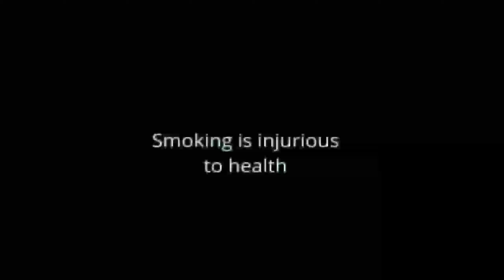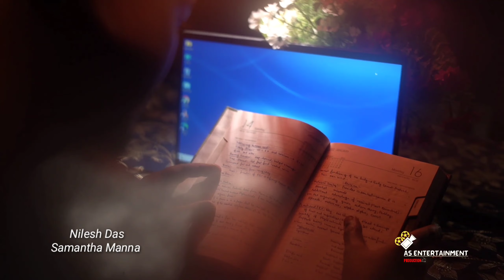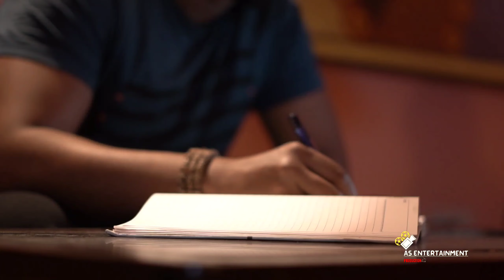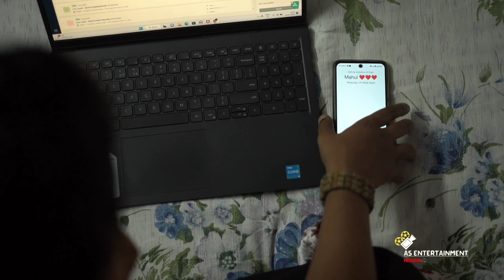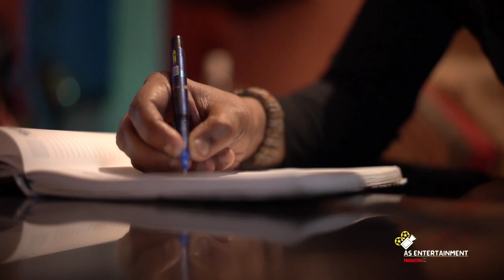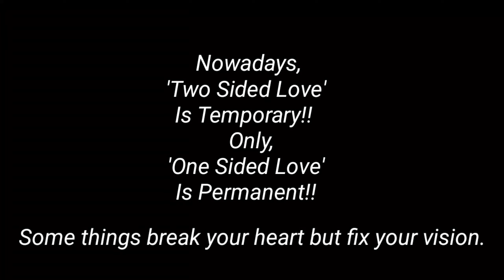Phire Dekha Diary (ফিরে দেখা ডায়েরি) | Full Movie | AS Entertainment Production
Movie: Phire Dekha Diary.
Genre: Love Story.

Cast: Ankan Patra, Olivia Ghosh, Shibargho Bhattacharya, Sampa Ganguly, Bharobi Patra, Nilesh Das, Samantha Manna, Arijit Banerjee, Soham Chakraborty, Rockey, Sayon & others.

Director: Shibargho Bhattacharya.
DOP: Mainak Kundu.
Story: Ripon Basak.
Special Thanks: Sampa Ganguly.
Editor & Dubbing: Avik Roy.
Dress Designer: Sraboni Bhattacharya.
Title design: Pratip Shaw
Producer: Ripon Basak.
Production: AS Entertainment Production.